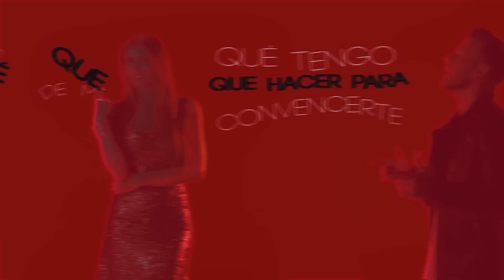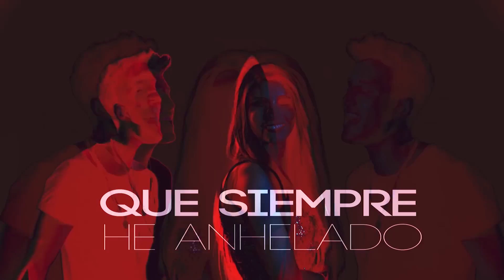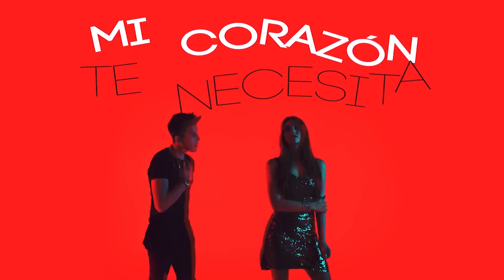Sebastián Yatra - Que Tengo Que Hacer ft. Feid (Lyric Video)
THE MIXTAPE - STUFF TO DANCE TO
Productores: Kevin ADG & Chan El Genio / The Rude Boys
Grabado en: The Rude Boys Studios
Guitarras: Illi Wonder
Ingeniería de Mezcla y Master: Mavig
Compositores: "Qué Tengo Qué Hacer" por Yatra, Kenai y Feid. "Si Esto No Se Llama Amor" por Yatra y Kenai. "Dime" por Yatra, Denny Way, Kenai y Pasabordo". "Below Zero"  por Yatra, The Kemist, Mike Thompson, Monye Stuart, Candace Thorbourne, Alexander J. Campos. "Lo Que Siento Por Ti" por Yatra, Kenai y Karol G. "Déjate Amar" por Yatra y Kenai.
Styling Management: Mumsy + Vox (Malú Martínez & Esteban Zapata)
Diseño: 36 Grados.

CONTRATACIONES:

Roberto Andrade Dirak
Mnagement & Booking
SEBASTIAN YATRA™
Ph: [57] - [311] - 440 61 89
Medellín - Colombia